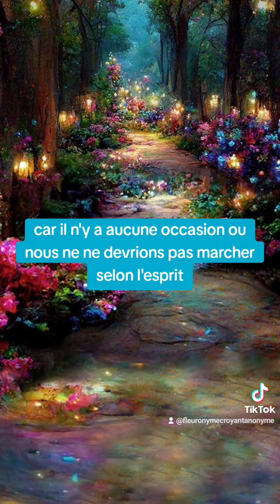🎁 Aujourd'hui au fil des jours je rend Gloire à Dieu en Parole & prière: 31 août 2024